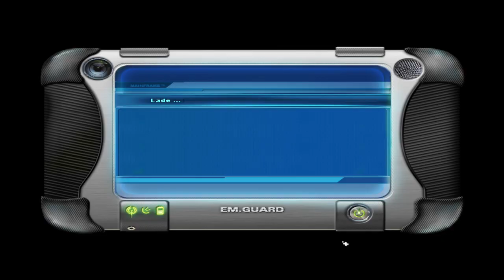Emergency 4 - Mission 17: Flugzeugentführung!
Emergency 4
Flugzeugentführung! 100%